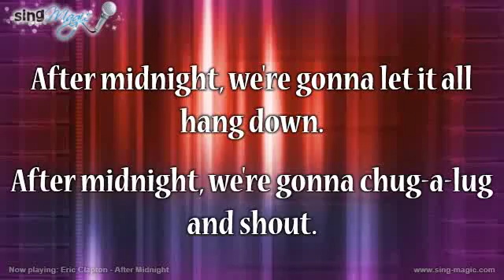Eric Clapton After Midnight